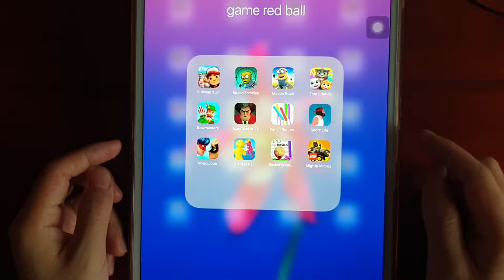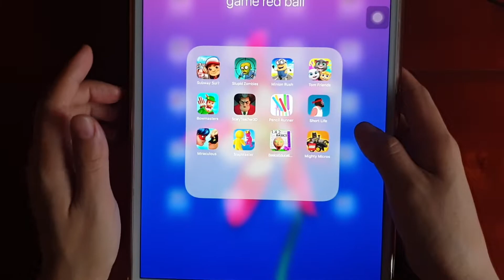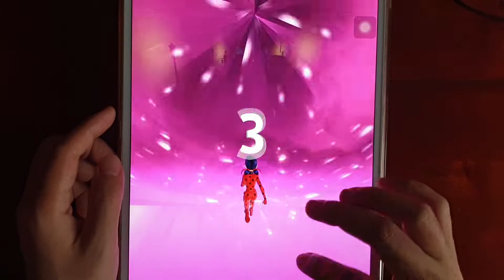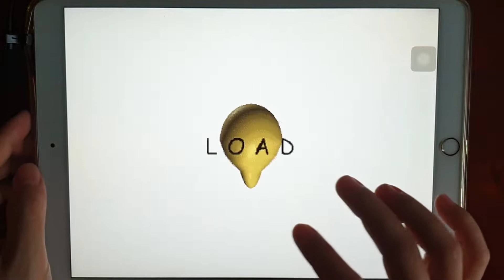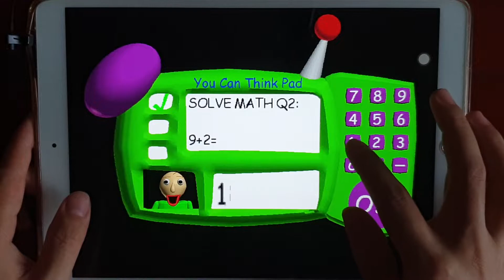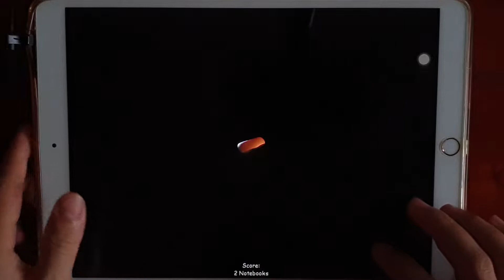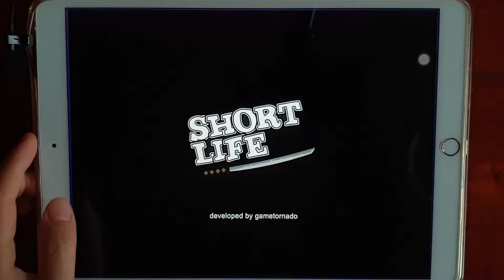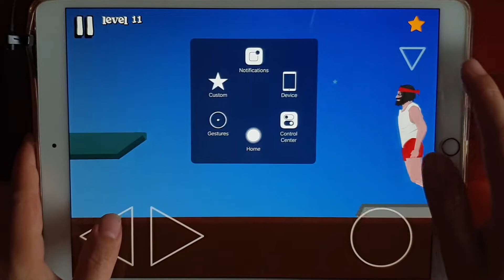Subway Surf, Basics Education, Mighty Micros, Tom Friends, Minion Rush, Stupid Zombies,Scary Teacher